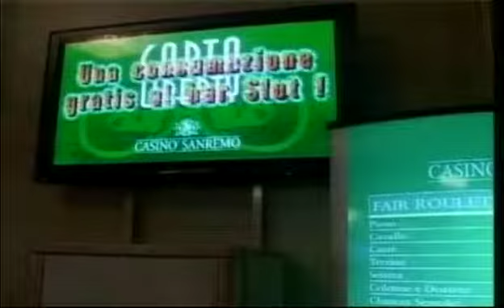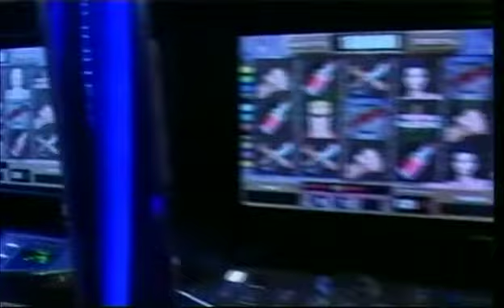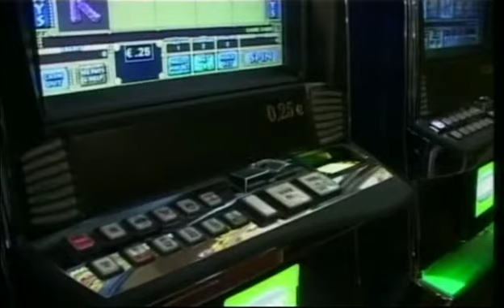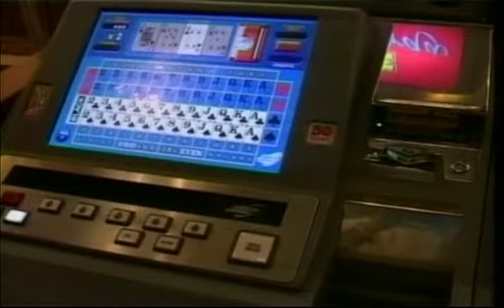Tg Riviera dei Fiori Mercoledi 23-05-2012